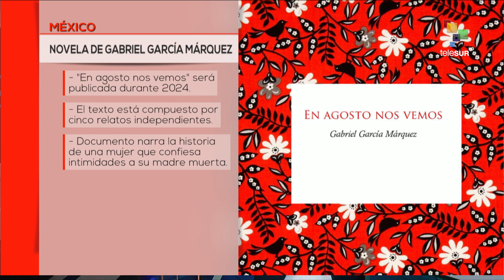SOMOS 01 05 23 "Venite pa´ Maracaibo", ganó 5 categorías en el festival de Cine y Artes del Sur 23.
El largometraje del director Carlos Daniel Alvarado "Venite pa´ Maracaibo" ganó 5 categorías en el festival de cine y Artes del Sur 2023.

Con diversas actividades culturales el mundo celebró el Día Internacional del Jazz.

A propósito del día internacional de la Danza, conoceremos la amplia variedad de expresiones artísticas que caracteriza culturalmente al arte de danzar.